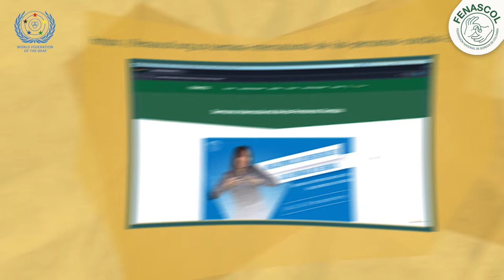Reto realcemoslsc Semana Internacional de las Personas Sordas 2024